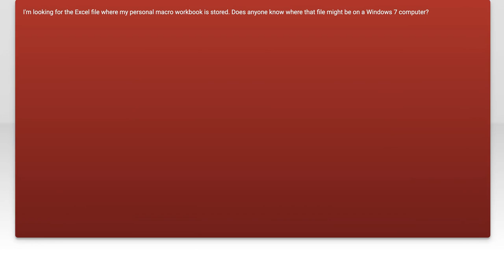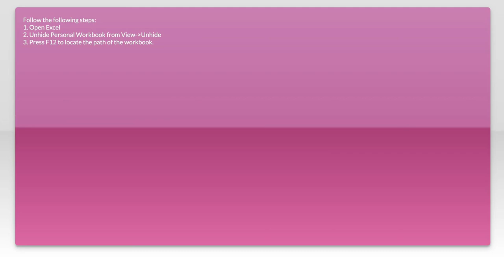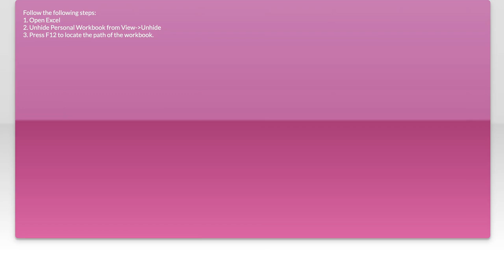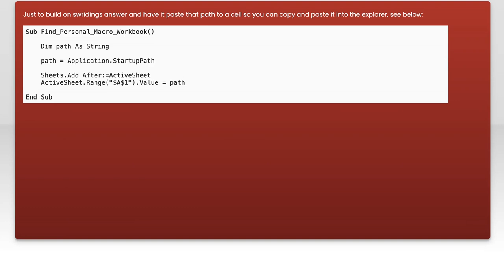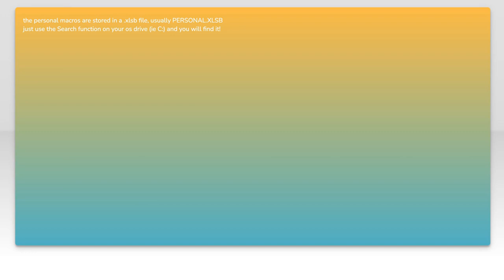How to Find Your Personal Macro Workbook Location in Excel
In this video, we'll guide you through the process of locating your personal macro workbook in Excel. Understanding where your macros are stored is essential for efficient spreadsheet management and automation. Whether you're a beginner or an experienced user, knowing how to access your personal macro workbook will enhance your productivity and streamline your workflow. Join us as we explore the steps to find this crucial file and unlock the full potential of your Excel experience!

Today's Topic: How to Find Your Personal Macro Workbook Location in Excel

Related to